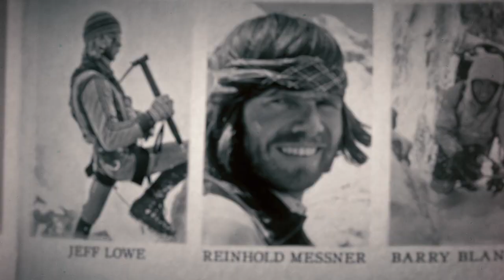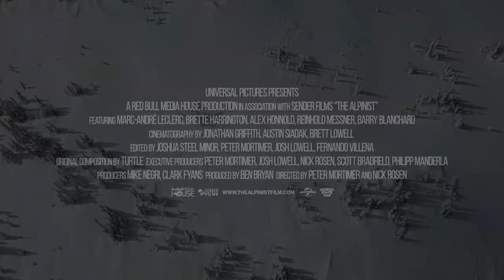The Alpinist - trailer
The Alpinist
Marc-André Leclerc climbs alone, far from the limelight. On remote alpine faces, the free-spirited 23-year-old Canadian makes some of the boldest solo ascents in history. Yet, he draws scant attention. With no cameras, no rope, and no margin for error, Leclerc's approach is the essence of solo adventure. Nomadic and publicity shy, he doesn’t own a phone or car, and is reluctant to let a film crew in on his pure vision of climbing. Veteran filmmaker Peter Mortimer (THE DAWN WALL) sets out to make a film about Leclerc but struggles to keep up with his elusive subject. Then, Leclerc embarks on a historic adventure in Patagonia that will redefine what is possible in solo climbing.

Starring

Marc-André Leclerc, Brette Harrington, Alex Honnold, Reinhold Messner, Barry Blanchard

Directed By

Peter Mortimer and Nick Rosen

Produced By

Mike Negri, Clark Fyans and Ben Bryan

Peter Mortimer, Josh Lowell, Nick Rosen, Scott Bradfield, Philipp Manderla